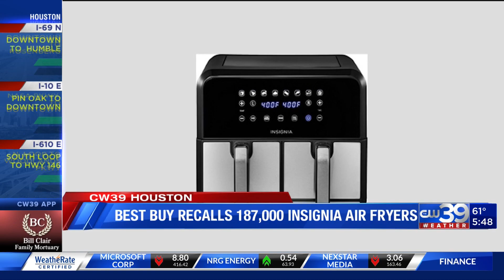Amazon 6-day spring sale for all customers - EXCLUSIVE Prime deals available | CW39 HOUSTON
HOUSTON (KIAH) -- Amazon is rolling out spring sale for everybody, so not just Prime users. The point of the sale is to save on seasonal items and warm weather essentials like outdoor furniture or work-out gear. All customers can shop the sale but Prime users will still get exclusive deals. It's a 6-day event starting on March 20th!

And! If you have an air fryer, listen up! Thousand of air fryers and ovens sold in the U.S. are being recalled due to fire, burn and laceration hazards. The recall impacts specifically Chinese-made Insignia air fryers and air fryer ovens.' If you bought one sold between November 20-21 and November 20-23, then yours could be impacted.  "Best Buy" said it has received reports of overheating, melting or glass shattering. Including six reports of air fryers catching fire. Fortunately, no one has been hurt in these events. The air fryers and ovens cost between $32 and $180 dollars. They were sold in stores, online, and on e-bay and through various third-party sellers.